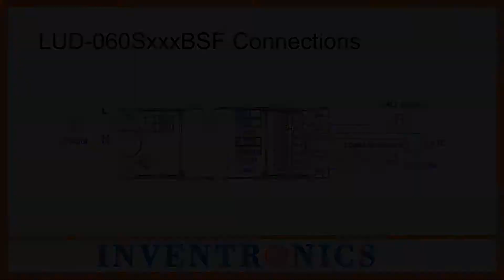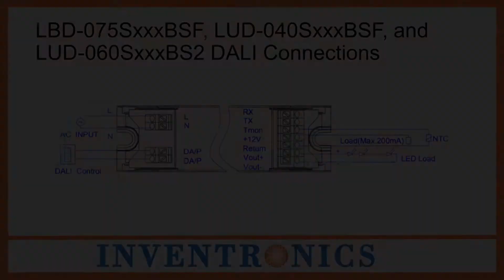PRG MUL2: LUD and LBD Series Driver Connections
In this video we demonstrate how to connect the Inventronics LUD and LBD series to the Inventornics multi-programmer (PRG-MUL2) and PRG-FIX-FP.  There are three different connection types when programming these series so it's important you are utilizing the correct operation.